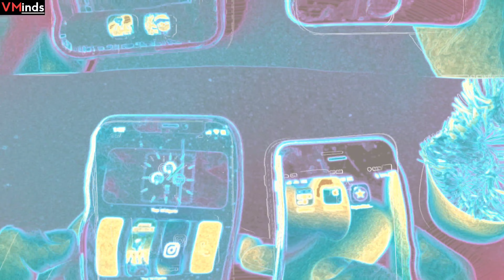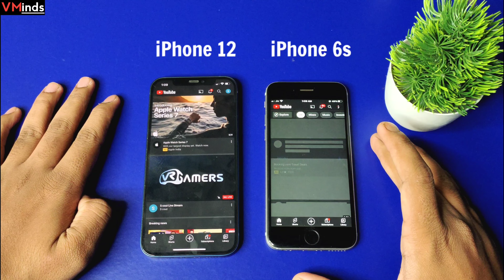iPhone 12 Vs iPhone 6s Speed Test in 2022 | iPhone 6s is 🔥 | Hindi | VMinds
Hey Guys
in this video,i will be comparing iphone 12 and iphone 6s app opening test,speed test, performance test,also ram management test
iphone 6s is too old iphone model in 2022 it was launched in 2015 while iphone 12 was launched 2020 difference gap is massive
and iphone 6s is 🔥 in 2022

*TIMESTAMPS*
Intro - 00:00
About video - 00:03
Boot test - 00:40
App Opening speed test - 1:45
Ram management test - 5:48
Bye Bye - 7:32